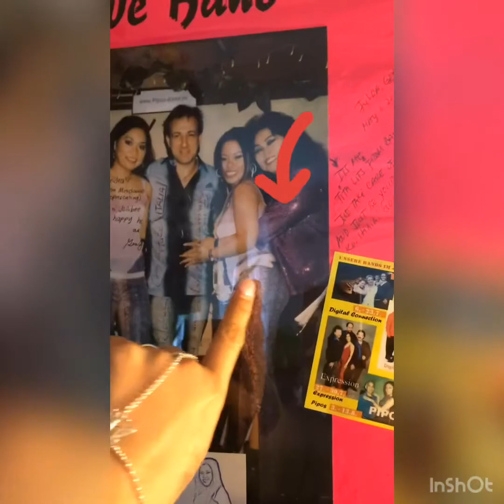Usapang retoke sa Ilong👃🏼at Shied’s Crib🏠VLOG 6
PINAY IN🇩🇪💏👫